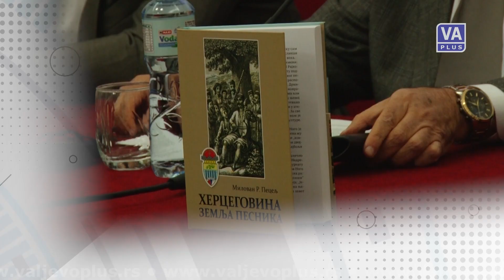UVOD U EMISIJU VALJEVO DANAS - 28-12-2023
Informativna emisija Televizije Valjevo Plus – Valjevo danas, cetvrtak 28. decembar 2023. godine.